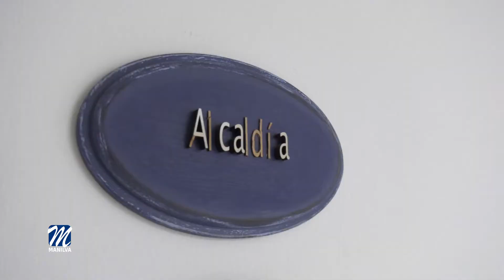Apoyo de Manilva en la tareas de extinción de los incendios de Estepona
En la tarde de ayer, el alcalde de Manilva, Mario Jiménez, se puso en contacto con su homónimo en el Ayuntamiento de Estepona, José María García Urbano, para ofrecerles toda la ayuda disponible para afrontar las labores de extinción de los fuegos, que en distintos focos, se dieron en el municipio vecino.

Un grupo de operarios de la delegación de Limpieza, con el camión de baldeo, junto a los bomberos de Manilva realizaron una extraordinaria labor en distintos puntos de la vecina localidad, que se vio desbordada por la dispersión del fuego.

Tanto Mario Jiménez, máximo responsable de la seguridad, como la edil de Limpieza, Paqui López, estuvieron al frente de este operativo local, en las arduas labores, que finalizaron bien entrada la noche.

Además, cabe destacar que Protección Civil Manilva también se ofreció a participar en lo que se le necesitase.

El primer edil manilveño comentó al respecto que "Manilva es un pueblo solidario y desde el Ayuntamiento, dentro de las posibilidades, siempre se tenderá la mano a la ciudadanía, y en este caso, a pueblos vecinos, para ayudarles y poner nuestro grano de arena para su bienestar y salvaguardar sus intereses.